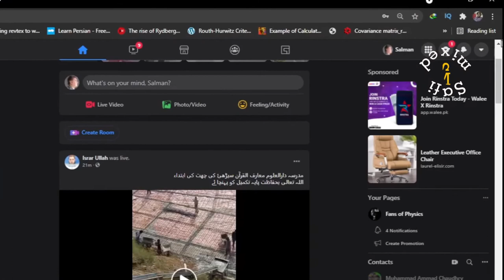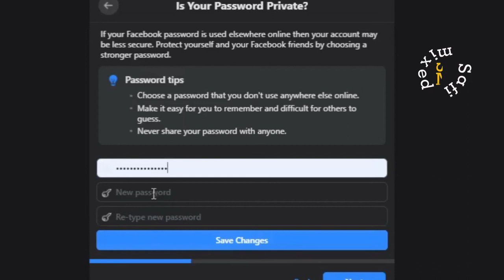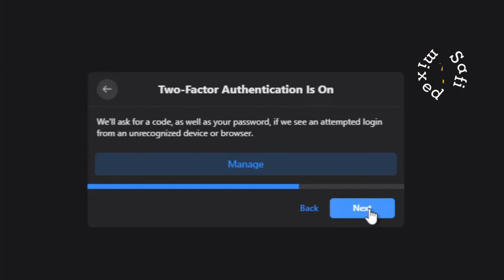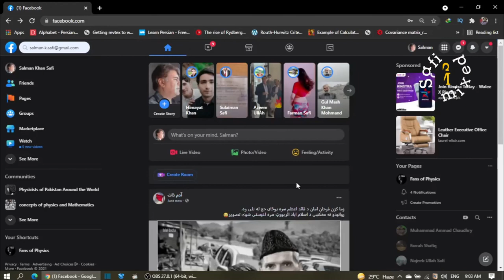Secure your Facebook against Hackers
Secure your Facebook against hackers, Facebook security, Two factor authentications on Facebook.